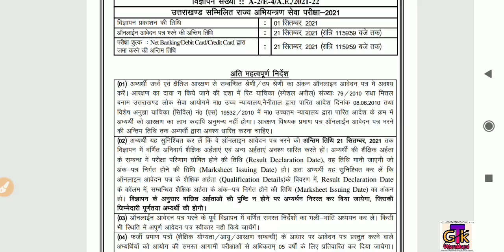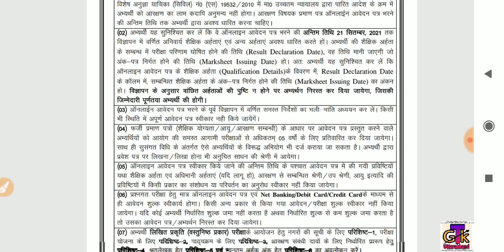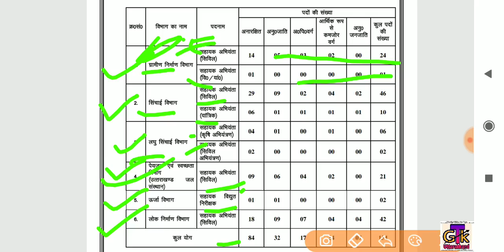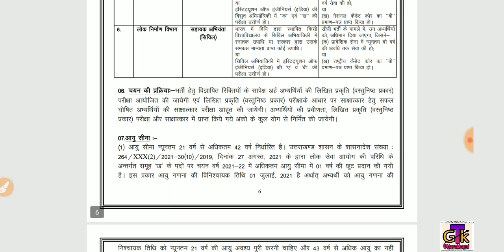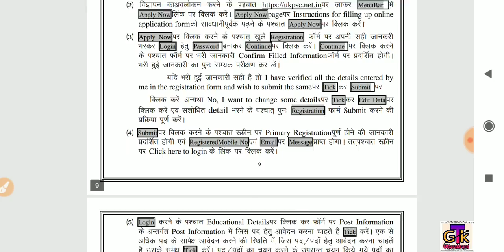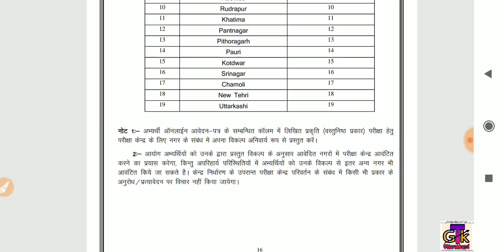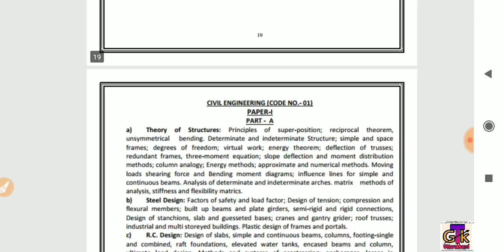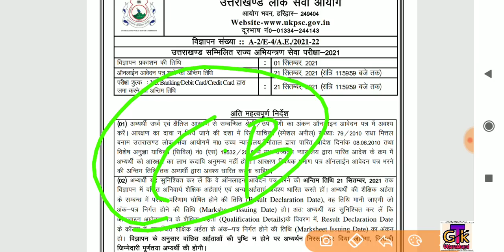Ukpsc AE के 154 पदों पर भर्ती ; Ukpsc Latest Requirement; सहायक अभियंता(A. E) के 154 पदों पर भर्ती